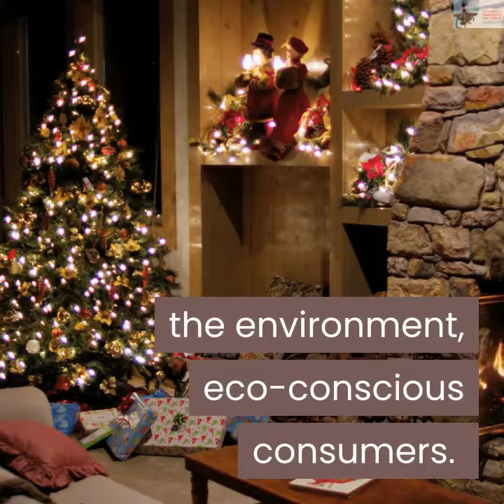Are you an Eco-Conscious Person? How are you Doing the holiday season for you and the Kids?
There are many issues at stake, but for argument's sake, we will only deal with facts. A problem like this should not have happened in our society, but it did. But are you buying your kids presents this season?

They are obvious, a need to be unpacked, and not ethical experiences or coupons. And, most of all, you are sensing respectability affecting it. Of course, not out of shame or peer stress, or those other controlling sentiments. There is a process for the protection or promotion of the interests of consumers.
Matthew 6:33 (CJB)
33 But seek first his Kingdom and his righteousness, and all these things will be given to you as well.